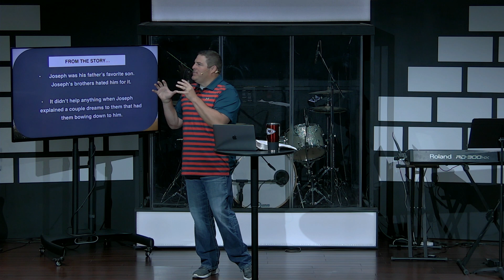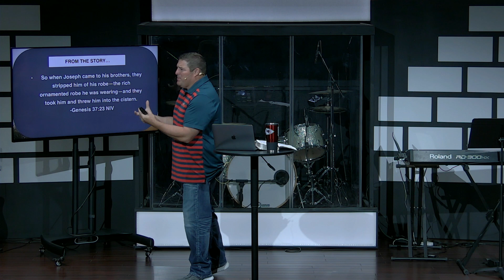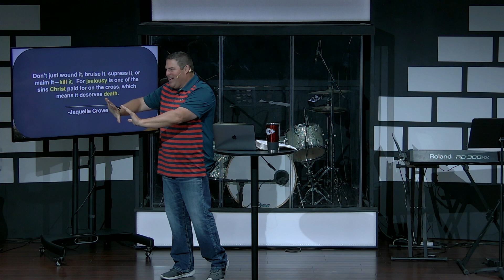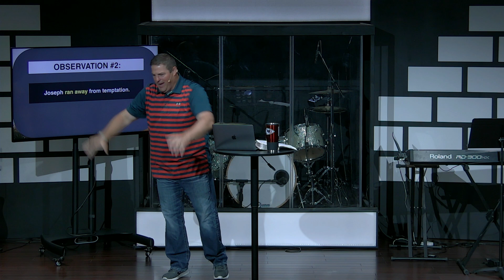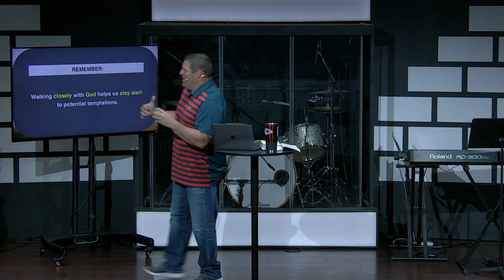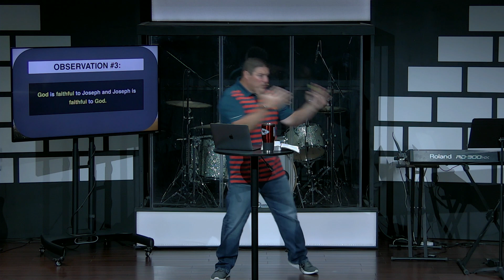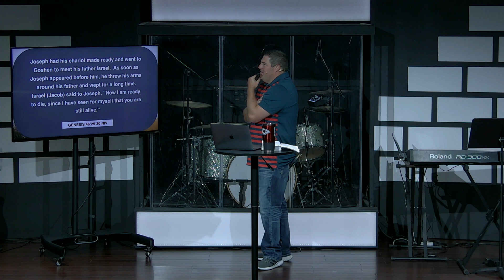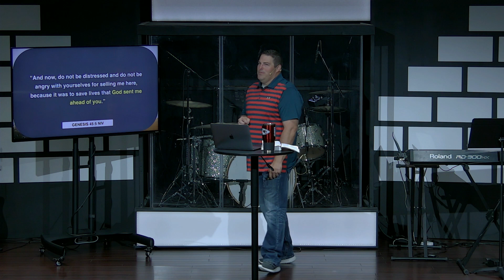Generations - Part 5 (Full Service)